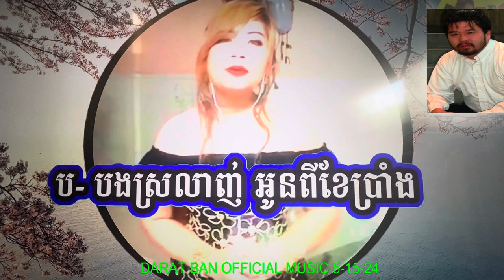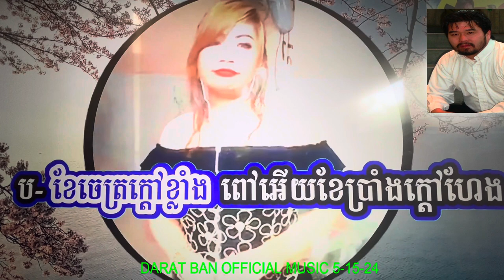ខែចេត្រក្តៅខ្លាំង khe chet kdao khlang khmer karaoke song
My Darat Ban Please don’t complains I am not a professional singer. I like to enjoy singing for fun khmer karaoke songs and make YOUTUBE videos and I like to share to all friends, Families who are enjoy watching and listening to khmer oldies music. My channel you''ll find the most popular khmer oldies songs that I grew up listening to as kid. My favorite singer are Sin Sisamouth, Ros Sereyosthea, Pen Ron. There is singing and dancing.